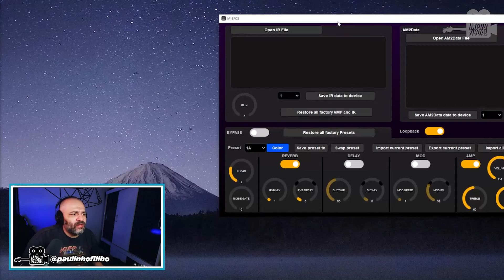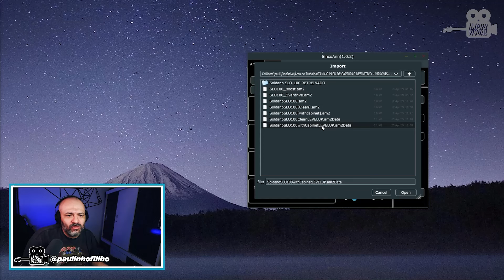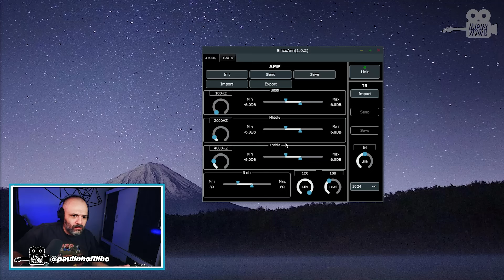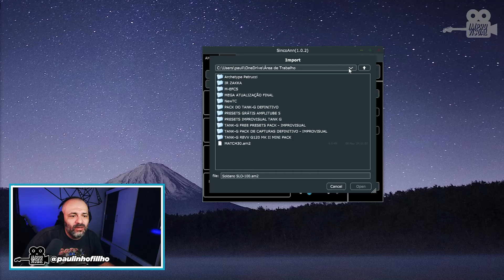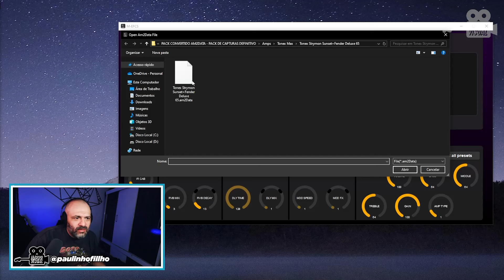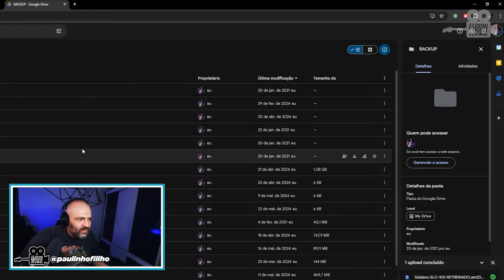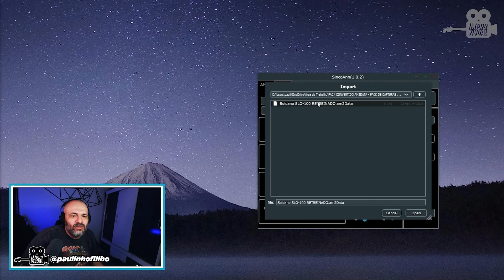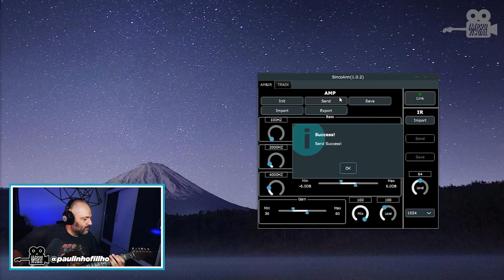AGORA O M-EFCS MOBILE ABRE AS CAPTURAS NO TANK-G, MAS SEMPRE TEM UM PORÉM...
A M-Vave resolveu atualizar o M-EFCS Mobile e incluir uma forma de importar as capturas para o Tank-G. Não sei no de vocês, mas no meu, não funcionou.
⚠️LINKS DE PACKS DE PRESETS E CAPTURAS QUE INDICO⚠️

O GUIA DO TANK-G DEFINITIVO!

LINK DO PACK MARSHALL CLASSIC TONES PARA O AMPLITUBE 5:
⚠️PEDALEIRAS NO BRASIL E SEM TAXAÇÃO⚠️

HOTONE AMPERO II STOMP (No Brasil):

VALETON GP-200LT (No Brasil):

VALETON GP-200 (Preta ou Vermelha)

MATRIBOX II (No Brasil) SAINDO MENOS DE 1000 REAIS:

TANK-G NA CHINA COM REMESSA CONFORME E PREÇO BAIXO:

VALETON GP-200 (No Brasil):

HOTONE AMPERO ONE (No Brasil):

HOTONE AMPERO MINI (No Brasil):
⚠️LINK DO MEU GRUPO DE LINKS VIP⚠️
⚠️PRODUTOS QUE COMPREI OU QUERO COMPRAR E RECOMENDO⚠️

LINK PACK DE CHAPELETAS DE PROTEÇÃO PROS FOOTS DO TANK-G:

PEDAL OVERDRIVE CALINE PURE SKY:

PEDAL MOVALL CRAZY SCREAMER:

PEDAL DEMONFX TS:

PEDAL DEMONFX SOLO:

SONICAKE SOUL PRESS II JÁ NO BRASIL:

PEDAL KOKKO COMPRESSOR:

PEDAL DELAY TIME MAKER:

PEDAL DELAY/REVERB SONICAKE LEVITATE:

M-VAVE MINI UNIVERSE:

TRANSMISSOR SEM FIO JOYO JW-03:

PEDAL M-VAVE ABY:

PEDAL SONIC IR (Impulse Response Loader):

FONTE ISOLADA 8 PEDAIS:
⚠️PLUGIN SINCOANN + PACK DE CAPTURES FREE⚠️
⚠️PACK GRÁTIS DE TIMBRES PRO TANK-G⚠️

Custom
Captadores DiMarzio Tone Zone e Mini Humbucker Chinês

Câmera - Spedal MF934H

Recomendo também a câmera ANKER POWERCONF C200

Áudio - Presonus Audiobox USB 2x2 + Mic BM-800
PLACA PRESONUS SEMI NOVA DO RODRIGO SACRAMENTO:

Led VIJIM VL120 RGB

Bastão LUXCEO RGB Chines

Áudio e vídeo gravados no OBS Studio